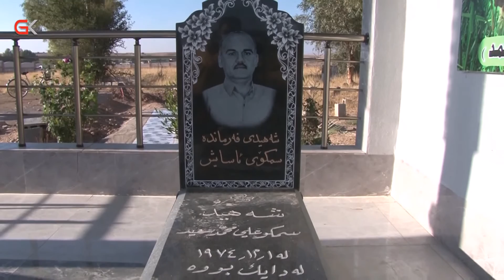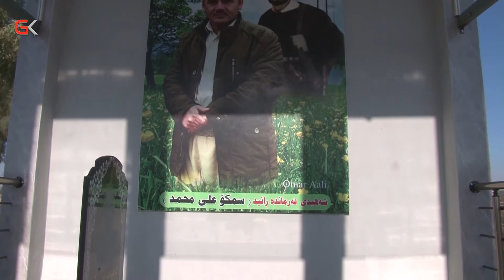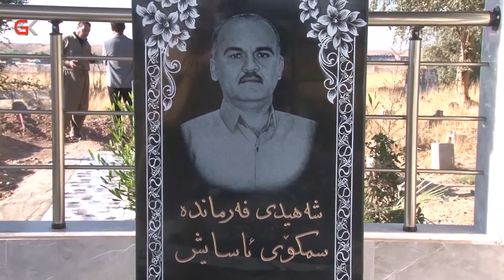لە رۆژی شەهیدی یەكێتیدا خانەوادەی موقەدەم سمكۆی ئاسایش بەسەر دەكرێنەوە